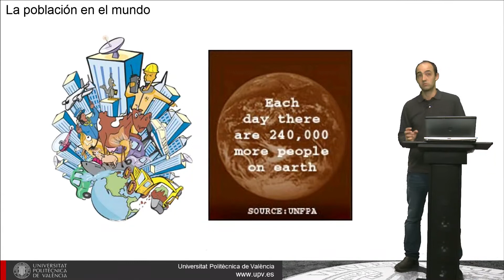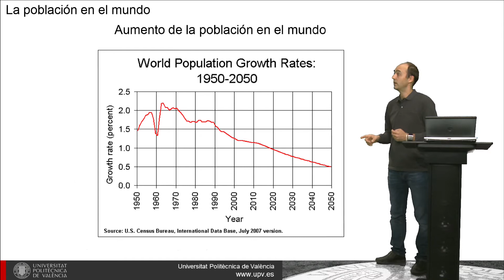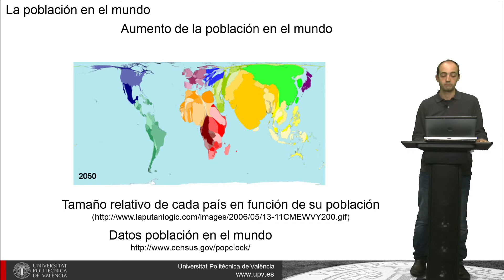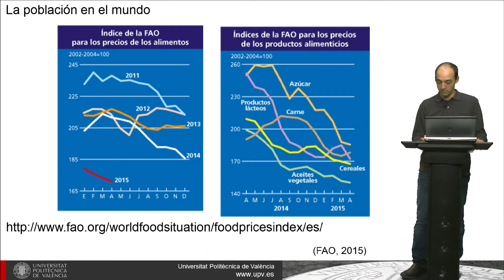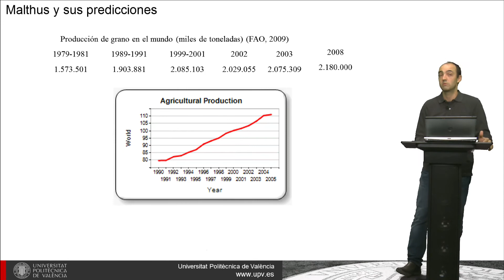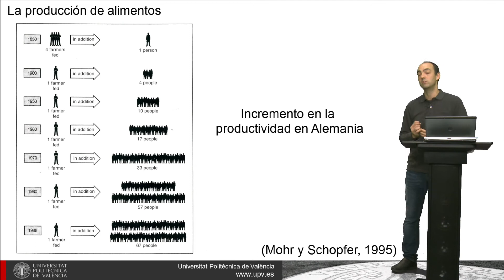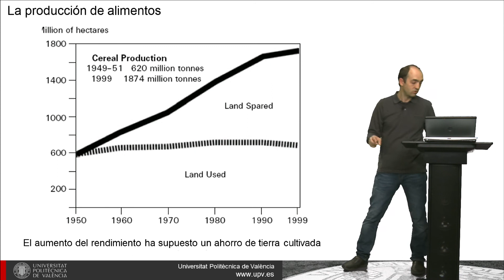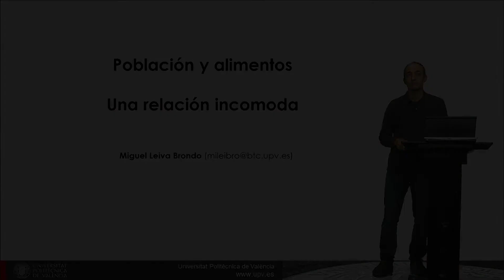Población y alimentos. Una relación incómoda | 72/95 | UPV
Título: Población y alimentos. Una relación incómoda

Descripción: En este objeto de aprendizaje se pretende analizar la relación entre el aumento de la población en el mundo y la producción de alimentos. Se presentan datos poblacionales, sobre la producción de alimentos y perspectivas futuras sobre el crecimiento de la población y la producción de alimentos. Leiva Brondo, M. (2016). Población y alimentos. Una relación incómoda.

Descripción automática: En este video, el presentador aborda la relación entre el crecimiento de la población mundial y la producción de alimentos. Se muestra cómo la población ha crecido históricamente y se estima que alcanzaremos los nueve mil millones de personas en 2050. La preocupación surge al revelar que la tasa de crecimiento poblacional sigue siendo positiva, aunque haya disminuido con el tiempo. Se constata que Asia y África serán los continentes más poblados, y se destaca que aún existe hambre en el mundo, con más de mil millones de personas afectadas, principalmente en estos continentes, pero también en países desarrollados.

El problema de la distribución de alimentos se contrasta con el aumento de la obesidad. Además, se menciona la volatilidad de los precios de los alimentos, que impide el acceso constante a la alimentación. El video cuestiona si la producción actual de alimentos será suficiente para el futuro. Refutando las teorías de Malthus y otros teóricos, se indica que la producción de alimentos ha aumentado espectacularmente, no solo por cultivo de más tierras, sino también por el incremento de los rendimientos por unidad de área.

Se destaca el progreso tecnológico y agronómico que ha permitido mayores producciones con menor superficie cultivada. Sin embargo, se advierte de un posible estancamiento en la producción de alimentos, por lo cual se sugiere la necesidad de mejorar los rendimientos de los cultivos y la eficiencia en la producción para satisfacer la demanda futura. El presentador cierra señalando que la creciente población mundial y la inseguridad alimentaria son cuestiones urgentes que requieren atención.

Autor/a: Leiva Brondo Miguel